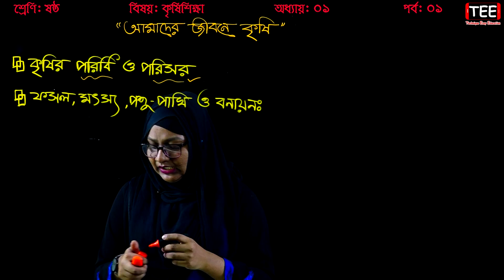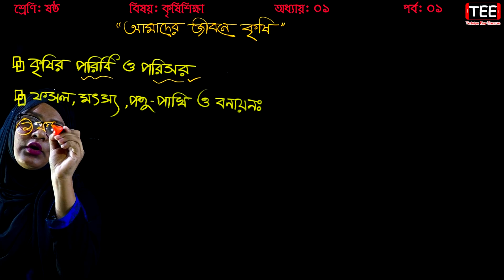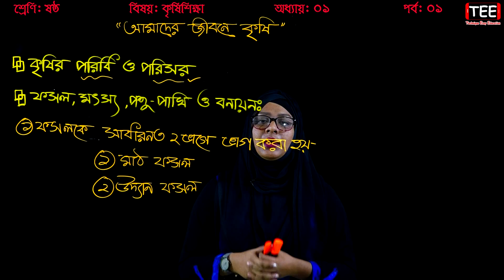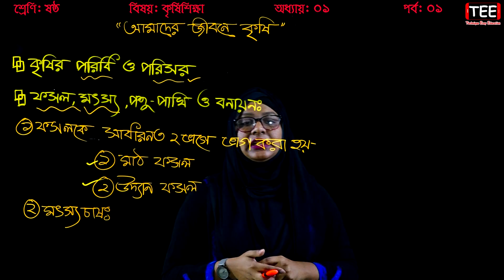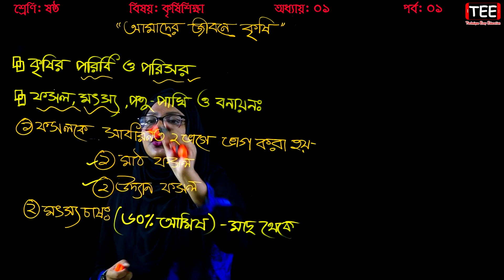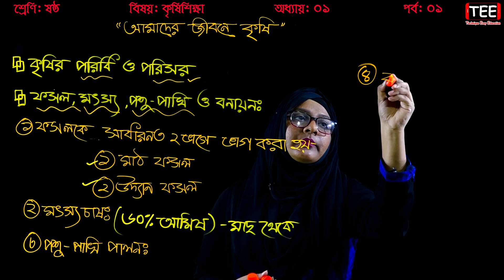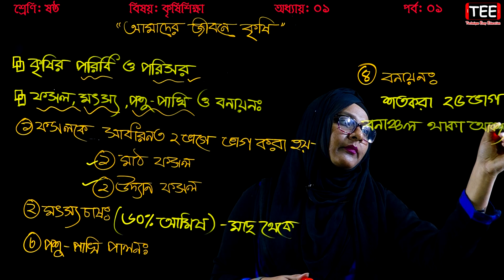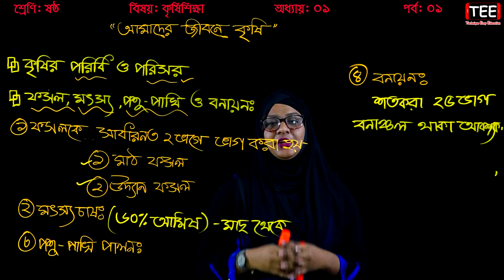১. আমাদের জীবনে কৃষি || Six Agriculture Chapter 1 || Part 1 || Class 6 Krishi || ষষ্ঠ কৃষি শিক্ষা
আমাদের জীবনে কৃষি
ষষ্ঠ কৃষি শিক্ষা
Six Agriculture Chapter 1 (Part-1)
Class 6 Krishi